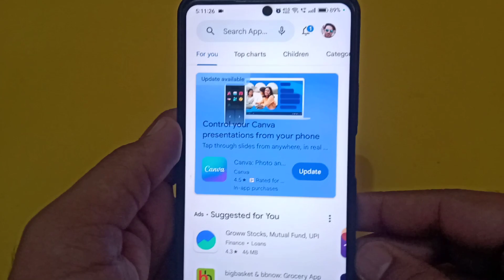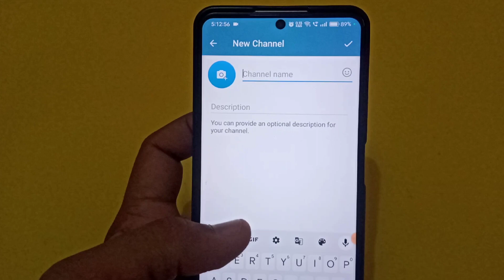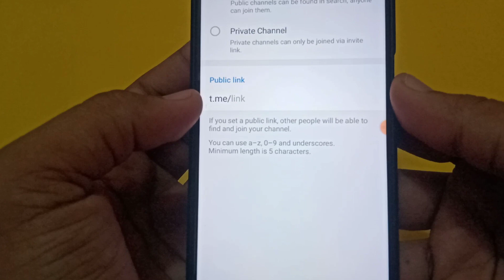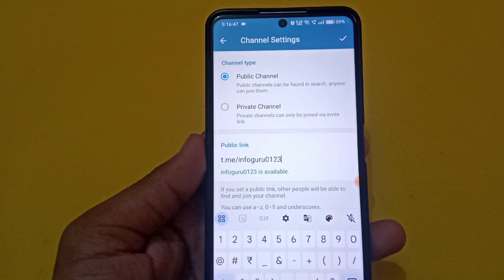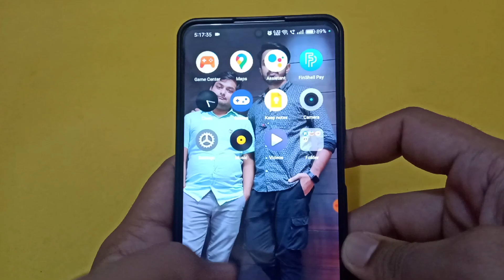Telegram channel kaise banaye | How to create telegram channel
Your query :-

Telegram pe channel kaise banaye
टेलीग्राम पर चैनल कैसे बनाए